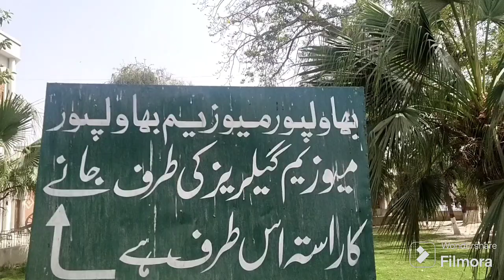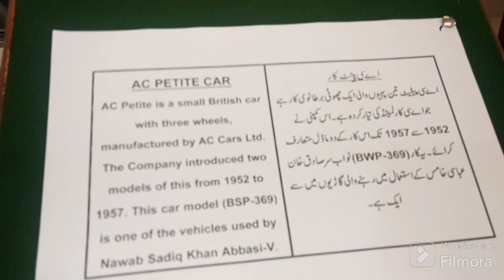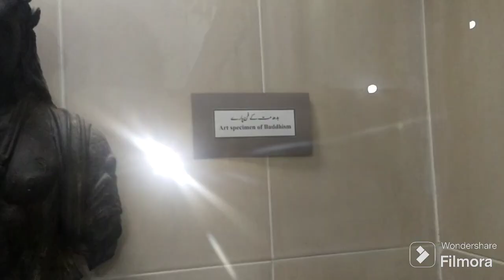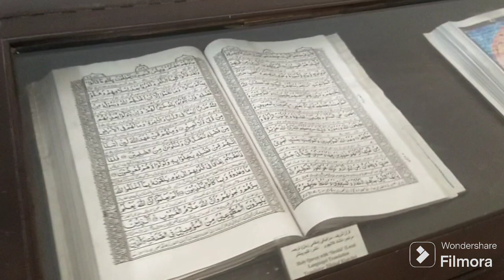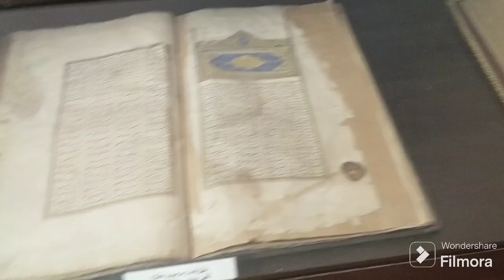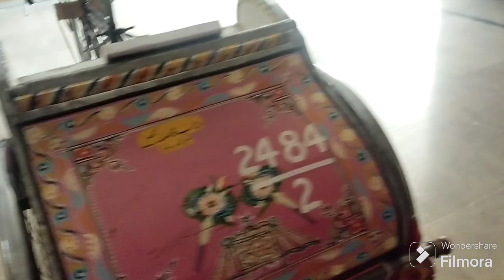bahawalpur museum historical treasure in the world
bahawalpur museum
bahawalpur
museum
museum of bahawalpur
museum bahawalpur
bahawalpur museum
full visit of bahawalpur museum
bahawalpur history
history of bahawalpur
museum in bahawalpur
tour to bahawalpur museum
visit to bahawalpur museum
bahawalpur museum photos
bhawalpur museubahawalpur museum address
bahawalpur museum ticket price
bahawalpur
museum of bahawalpur history
museum of bahawalpur eruption
complete tour of bahawalpur museum